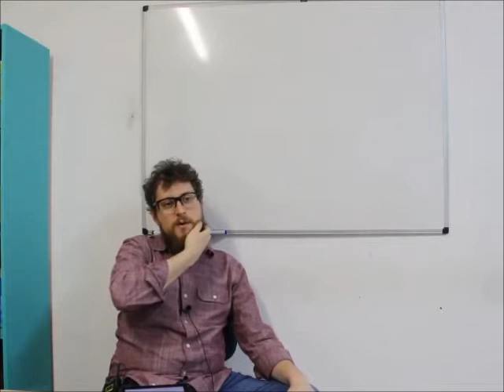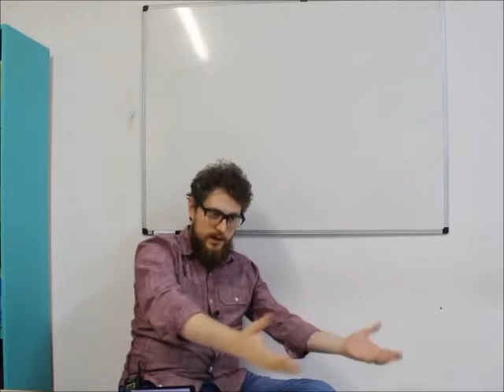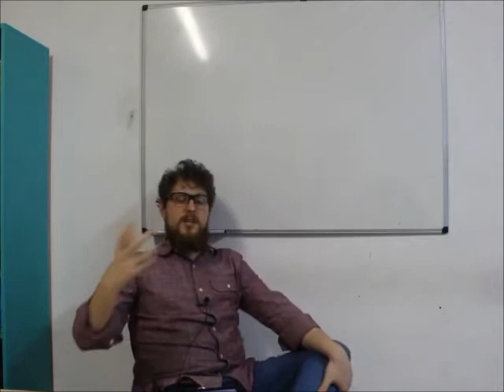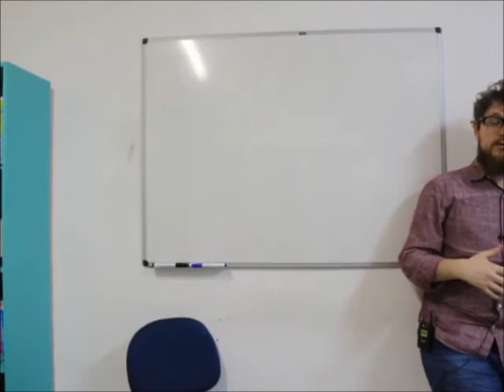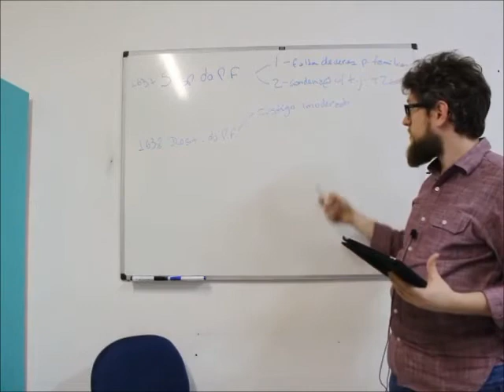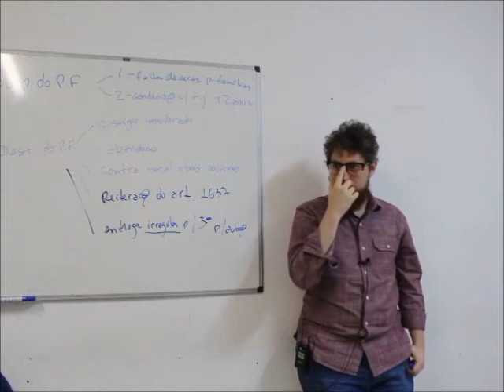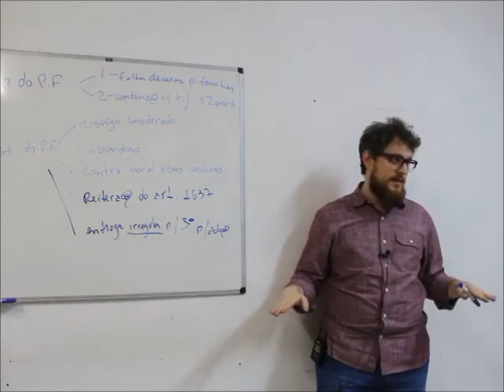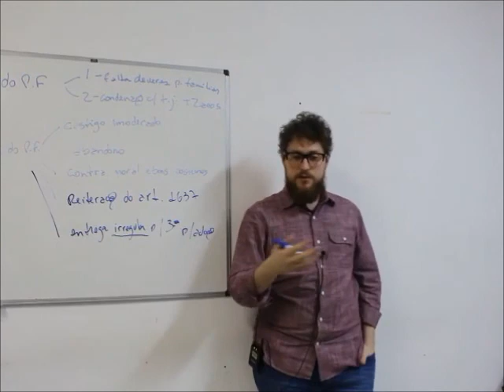Direito da Infância e Juventude - 2º Curso - Aula 11 - Giancarlo Silkunas Vay - 24/11/2017